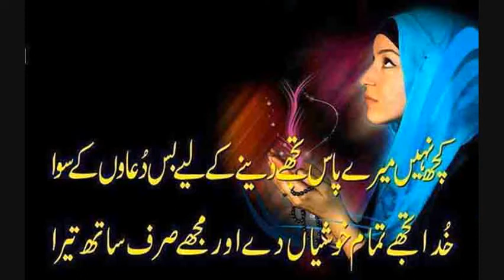New ring so sad and song